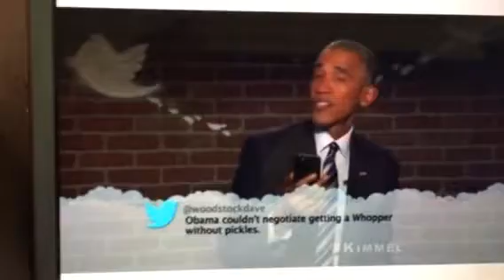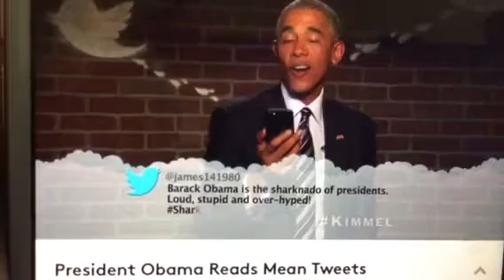President Obama reading tweets about him